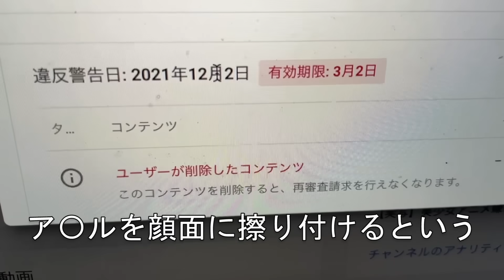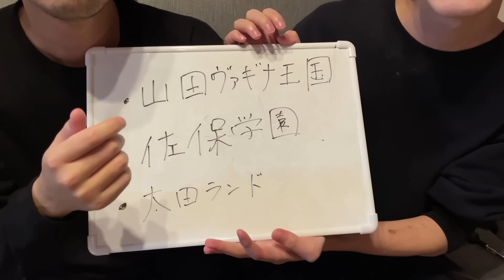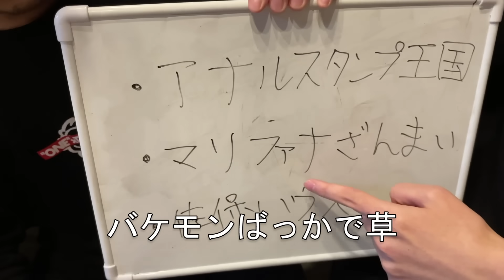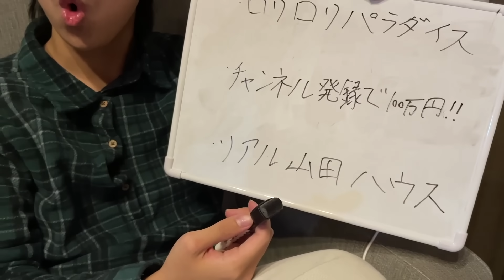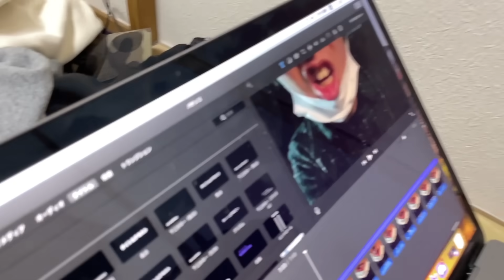【実写】1週間動画投稿出来なくなった奴らのリアルな1日密着したら人生リタイアしようとしてた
※今の所謹慎処分だけなので12月9日から今まで通り「山田ハウス」にて動画投稿再開予定です

山田ハウスの動画を楽しみにして頂いてる方々にはご迷惑をお掛けします